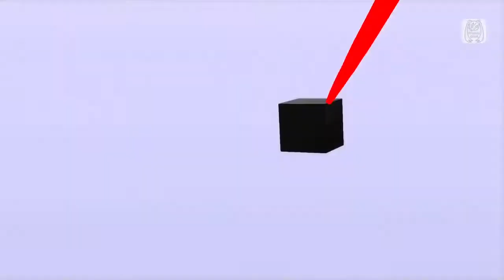HATSUNE MIKU ProjectDIVA F2 - 二息歩行 PV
初音ミク